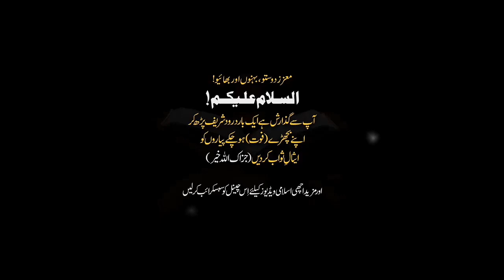Dr Israr Ahmed Emotional Bayyan 2023 Dr Israr Ahmad Bayan 10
israr ahmed,
dr israr ahmed official,
dr israr,